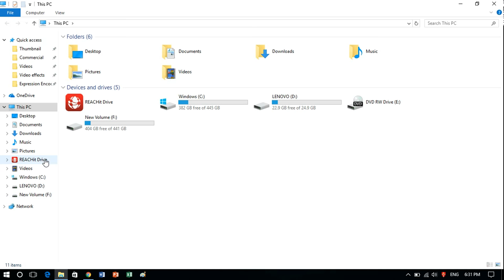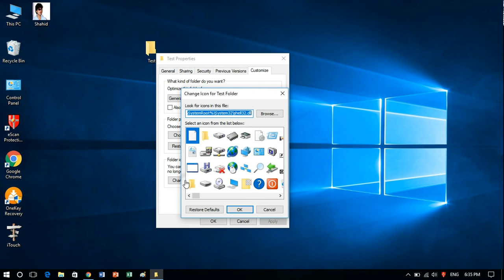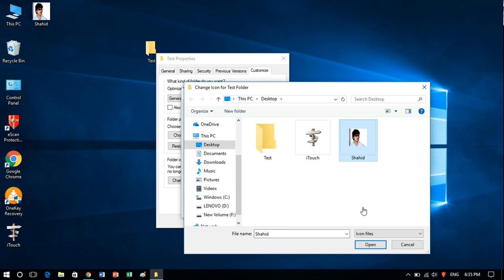How to Change a Folder Icon to a Picture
How to Put your Photo on Folder in Windows 10/Folder per Apna Photo Kaise Lagaye: You can modify your folder view settings. By default, folders appear in Microsoft Windows as folder icons or as pictures that are contained in the folder. (When folders appear as pictures, you are viewing them in "Thumbnails" view.) For example, when Microsoft Windows Server 2003 opens a folder for the first time, the folder contents appear in Classic view. When Microsoft Windows XP opens a folder for the first time, Windows uses a default template to display the folder contents and to view the settings based on the location of the folder, the number of files in the folder, and the proportion of special file types in the folder.

If you change these view settings or customize a folder, Windows remembers your settings when you open the folder again. You can use the folder's View menu to change the view settings for the folder. You can use the Customize tab in the folder's Properties dialog box to modify the folder icon, image, and template.

Note By default, Windows stores the view settings and the customization for only 400 folders at the same time.